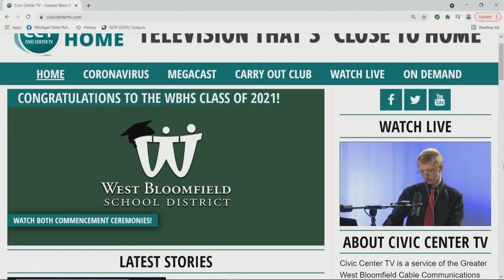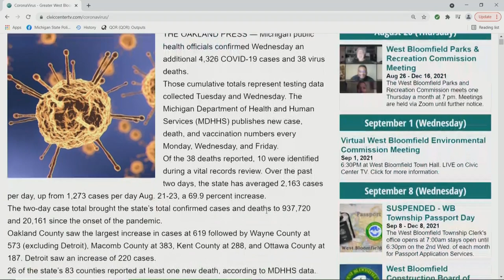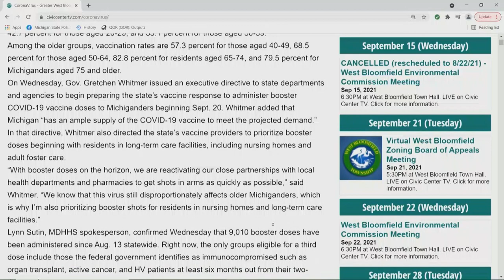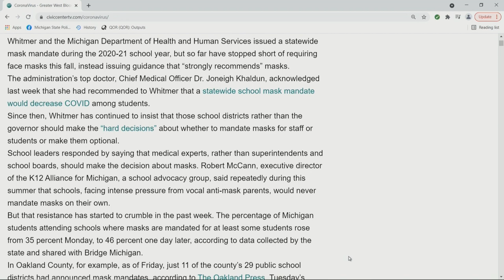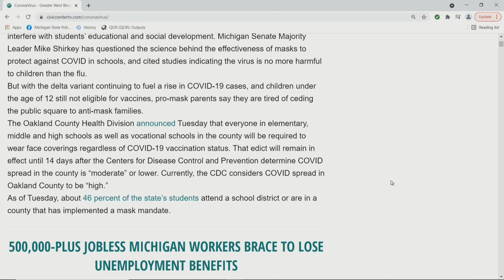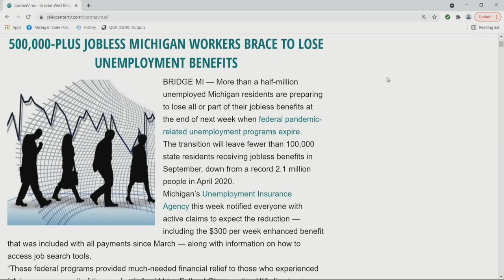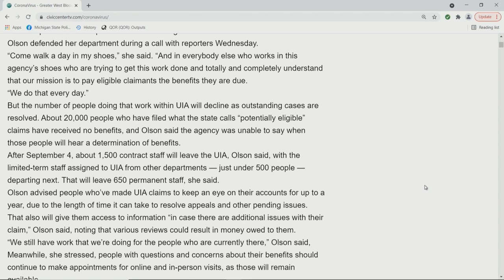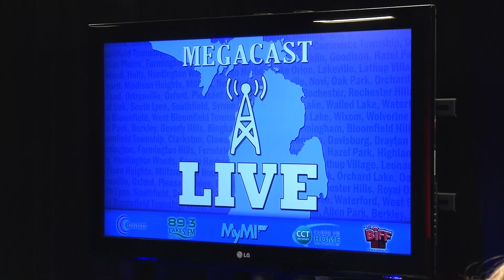Horse Medicine, Open Streets Programs, & More! | Full Megacast, August 26, 2021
Dr. Varun Vohra Vohra, Academic Director & Clinical Toxicologist, Michigan Poison Center, has a lot to say on the new supposed "methods" to stop Covid-19, as well as other home remedies that undoubtedly do NOT work. He also discusses what goods have been recalled lately and why that may be!

Dustin McClellan, Founder and CEO of Pontiac Community Foundation  has wrapped on their Open Streets Program this summer, and is excited to offer it again for this upcoming year!

Megan Gregory, a self-made Personal Chef, recipe creator, and food photographer motivates us to step out of comfort zone and cook something truly beyond our imaginations!